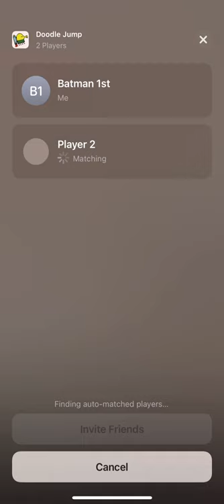Doodle Jump Multiplayer Chip E.